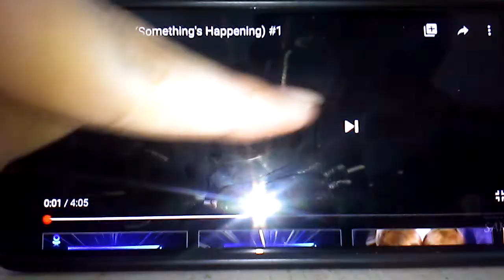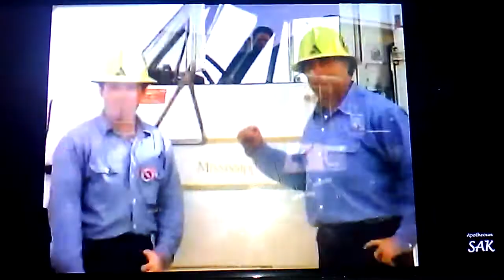ABC Something's Happening 1987